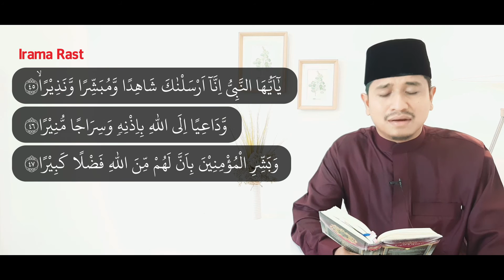LATIHAN MAQRO' PERTAMA TENTANG MAULID RASUL BAGI PEMULA | Surah Al Ahzab 40-48 | Takdir Feriza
Alhamdulillah kita telah memasuki bulan kelahiran Rasulullah SAW, 12 Rabiul Awal, mari selalu bershalawat kepadanya semoga kita mendapat syafaatnya di hari kiamat kelak.

Maqro kali ini saya akan mempraktekkan pada surah al ahzab ayat 40-48 yaitu berkaitan dengan Kelahiran Rasulullah SAW.

Dengan menggunakan 4 Variasi Irama yaitu : Bayyati, Nahawand, Rast dan Jiharkah

Dilengkapi Contoh Ayat

Sangat Mudah diikuti dan Dipraktekkan
Cocok Untuk Qori Pemula